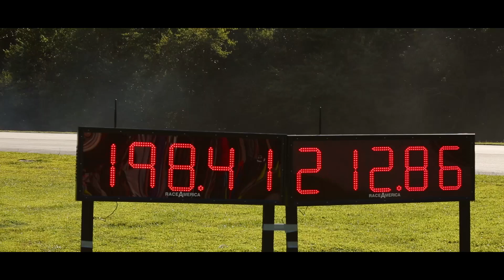TSM Alpha16 Goes 212mph at wannaGOFAST GA Half Mile!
The TopSpeed Motorsports Alpha 16 GT-R set its new personal best! 212mph in the standing 1/2 mile!

Using our 4.4ltr Engine, ShepTrans, AMS Alpha16 turbo kit we were able to achieve a new half mile personal best even given the 4400ft DA of the day in Clayton, GA!!!

 September 13th, 2015 at wannaGOFAST.